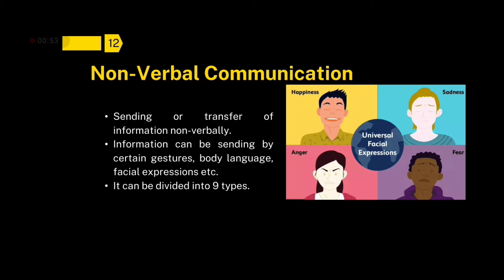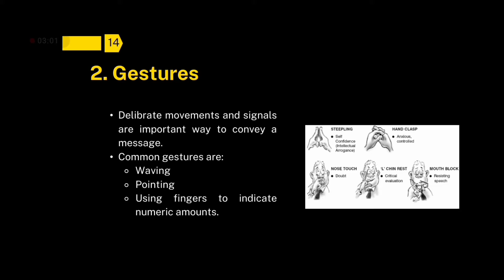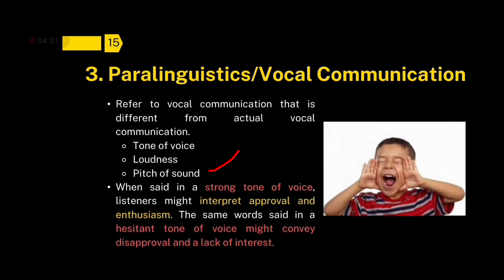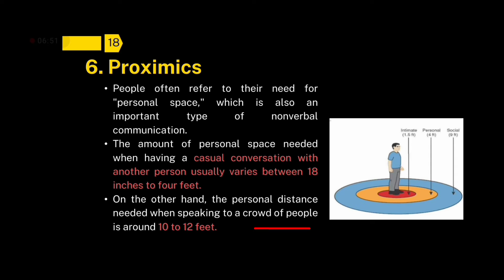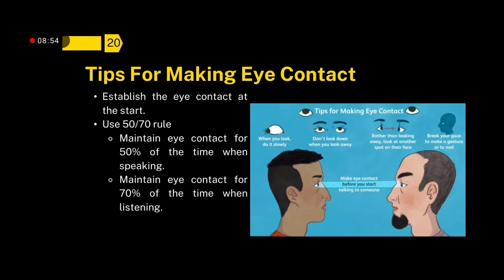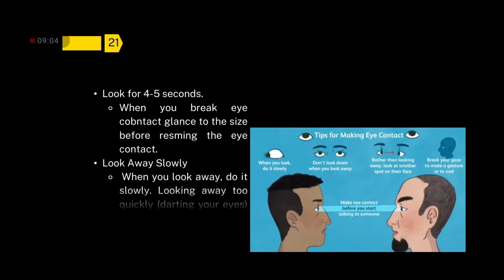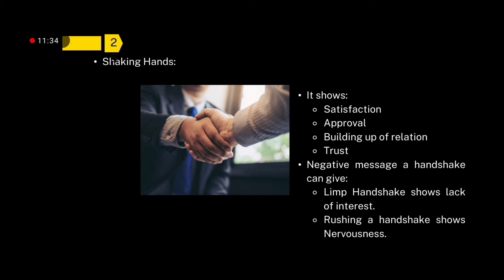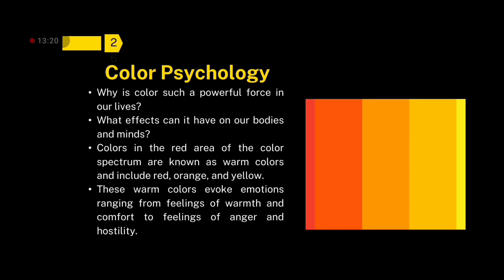Non-Verbal Communication Explained|| Communication Skills Lecture 02|| Educational World.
Communication Skills are important in every field, which will help you to deliver your message effectively.
In previous Video I have covered Verbal Communication with types  in this lecture I am going to elaborate Non-Verbal Communication with its types.
Verbal Communication Lecture 01:
Check our website for pdf file of English IX,X Sindh Board